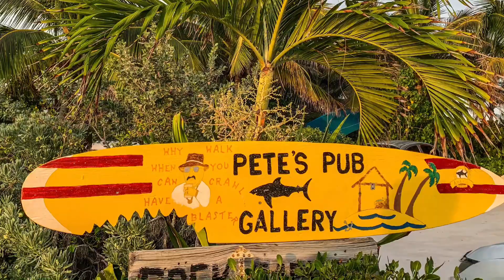Little Harbour & Tilloo Bank, Abaco Islands, Bahamas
Little Harbour and Tilloo Sandbank, Abaco, Bahamas

On May 17, 2023 we left Hope Town, Elbow Cay and cruised to Little Harbour on the east side of Great Abaco.

We arrived at Little Harbour at low tide so we anchored off the beach for a few hours. The entrance to the harbour can be as low as 3’ so we waited for higher tide before making our way in. It wasn’t very busy so we were able to get one of the mooring balls and stayed for four nights.

Tucked away in the secluded location of Little Harbour, Pete’s Pub and Gallery is an Abaco landmark, and a MUST VISIT!  It is very popular with both locals and visitors.

We loved the open air, pet friendly, restaurant and bar with a sand floor. The scenery is beautiful and the food and drinks were great.  We went for lunch twice with boating friends and then had to return for a sushi dinner. We also took the ‘walk-over’ to see the Atlantic Ocean side.

Pete’s father Randolph Johnston, was a well known American educator and sculptor. He relocated here with his family in the mid 1950’s. Once here they started to create the Little Harbour that you see today. Randolph built the original buildings and foundry. His son Pete Johnston started Pete’s Pub and has also become a well known artist internationally especially renowned for his large scale oceanic inspired works and his Old Man and The Sea sculptures. His work is in museums and collections worldwide.

We visited the gallery and enjoyed looking at the incredible sculptures. A third generation of Johnstons’ are now making their mark.

On our way back to Hope Town we spent a night at Tilloo Sandbank.
The locals have constructed a “camp” out of junk that washed up on the shore. After a walk on the beach we swam on the sandbar and enjoyed a nice afternoon with some of the other boaters anchored there. A larger charter yacht dropped anchor near by. It was interesting to watch the crew deploy all the water toys from the stern “garage”. The anchorage was a bit wavy overnight but we will definitely go back. @BeyondGeorgianBay